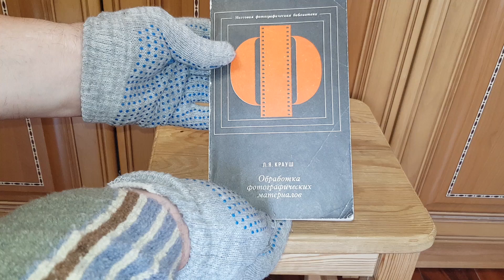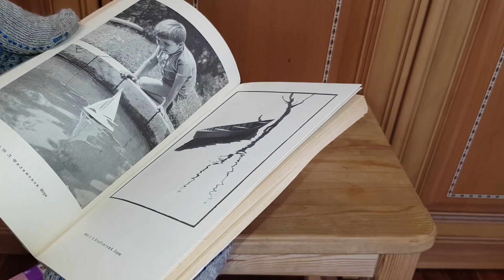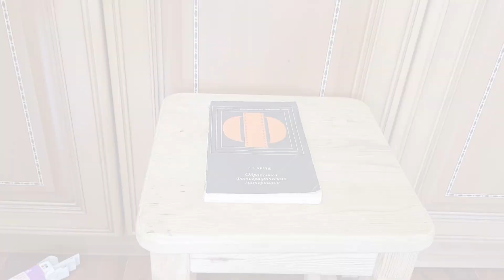Пополнение библиотеки Крауш Л Я Обработка фотографических материалов